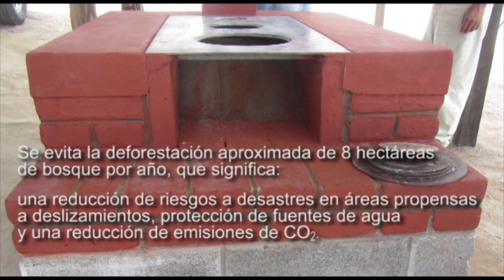Microproyecto Estufas Ahorradoras, Xatinap V, Quiché, Guatemala - Alianza por la Resiliencia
En la comunidad de Xatinap V, Sololá, Guatemala la Alianza por la Resiliencia dotó la comunidad con estufas ahorradores. Sus beneficios incluyen una mejora de la salud, reducción de deforestación de 8 hectareas por año y ahorro economico de las familias. Vea tambien